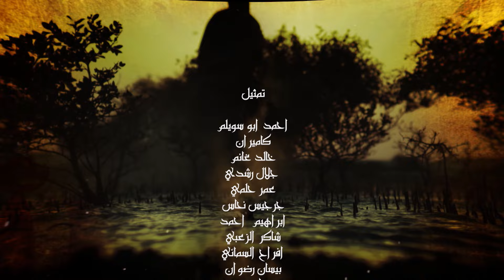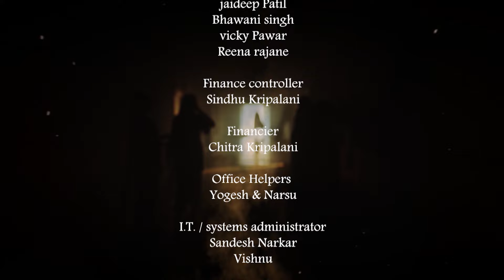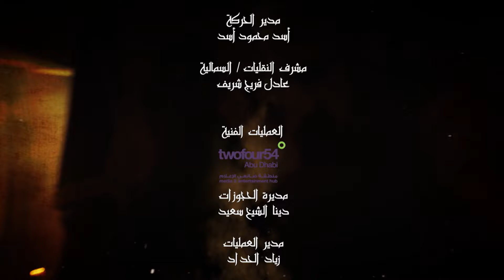مسلسل سمرقند - الحلقة السادسة عشر كاملة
مسلسل سمرقند - الحلقة السادسة عشر كاملة - قررت تركان التخلص من ابن زبيدة ليخلو لها العرش وحدها، وأمرت بطرد نظام الحكم من القصر، وقرر الانتقام منها.

إشتركوا وتواصلوا معنا عبر قنواتنا على مواقع التواصل الإجتماعي